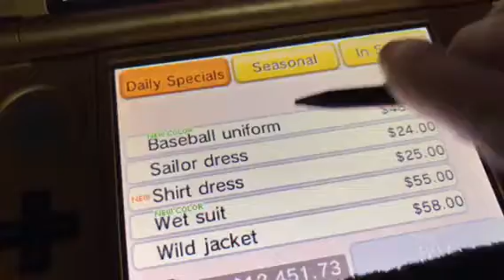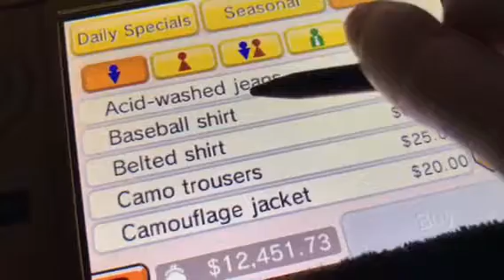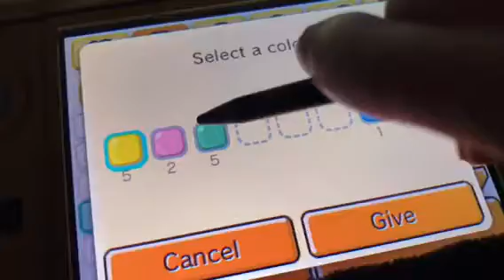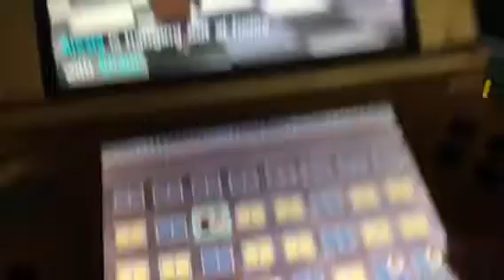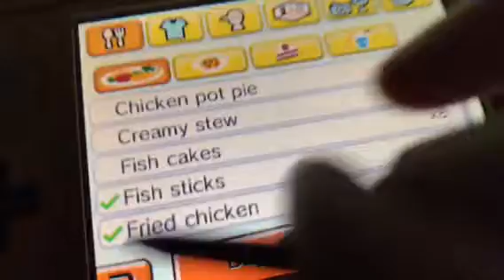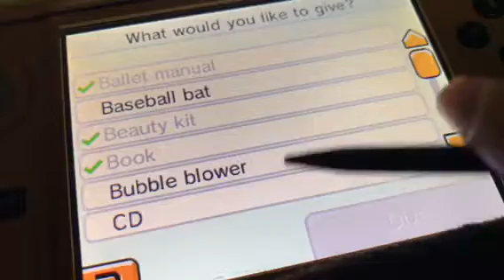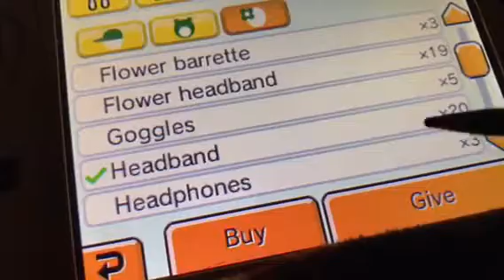Let's Play: Tomodachi Life Part 46 Max Doesn't Like Kiddie Smock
Max doesn't like Kiddie Smock. But it was funny on him.